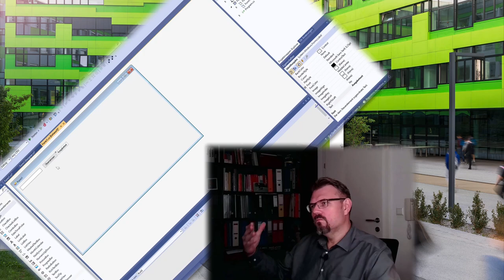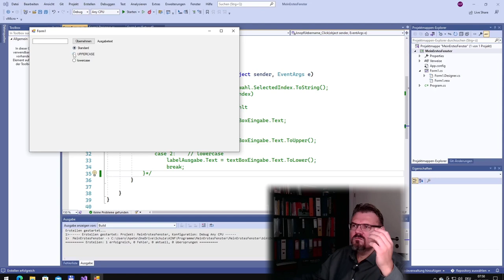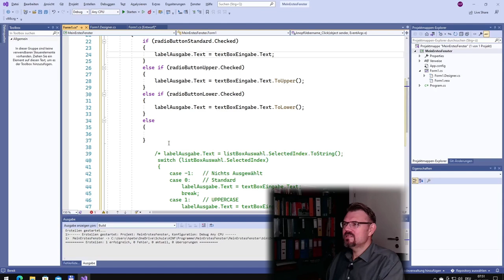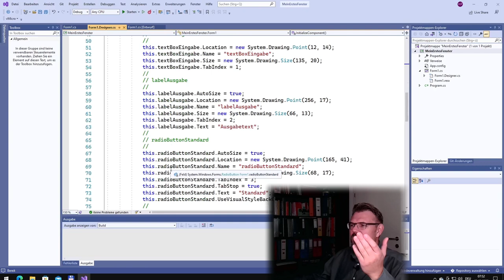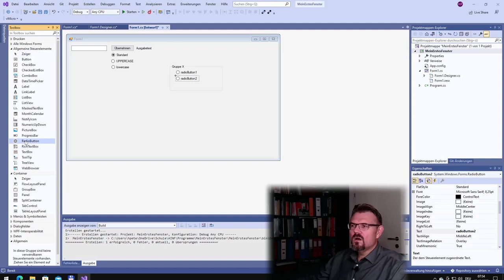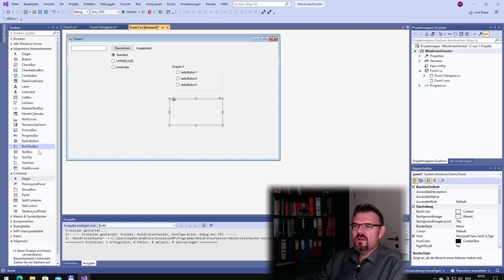CS 77: RadioButton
Das nächste Steuerelement welches wir kennen lernen:
RadioButton